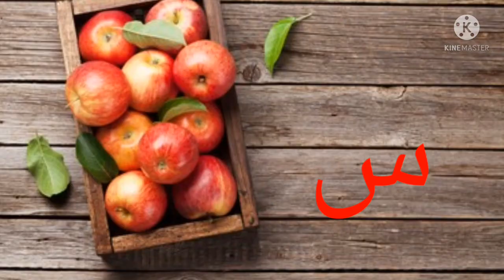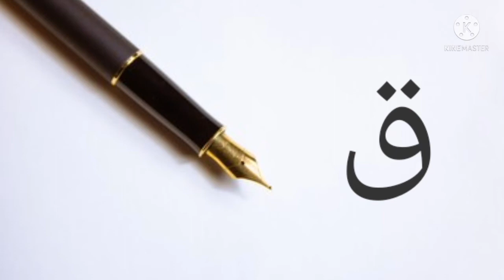Learn Urdu Alphabets And Words With Pictures /learning video for Kids and toddlers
Hi parents, in this video  you will see Urdu Alphabets And Words With Pictures.kids and toddlers easily learn more about the Urdu Alphabets And they learn step by step.Urdu alphabets with pictures give him help to learn in home based school.